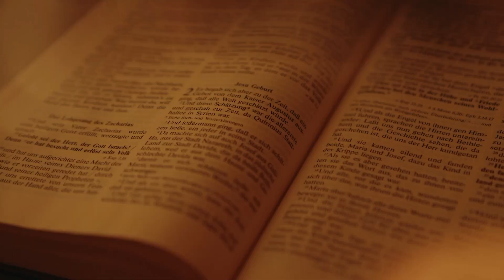Himmel über Baden | Folge 196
„Himmel über Baden“ ist das TV-Magazin des Evangelischen Rundfunkdienst Baden, kurz ERB. Hier werden Geschichten über Menschen und Kirche erzählt sowie Anregungen für den eigenen Glauben gegeben.

Diesmal geht es um…

Bewegte (W)Orte - Zwischen Lichterkitsch und Weltchaos

Die Dorfpfarrerin Anna Manon Schimmel aus der Ortenau bewegt sich alljährlich in der Weihnachtszeit zwischen zwei Welten. Nämlich zwischen Lichterkitsch und Weltchaos. Aus dem heimischen Wohnzimmer, das mit Engeln, Zweigen und viel Gold dekoriert ist, nimmt sie die Zuschauer:innen mit in ihre Stammkneipe. Hier herrscht raue Ehrlichkeit und bietet für die Pfarrerin einen willkommenen Kontrast zum Lichterkitsch daheim. Sogar Jesus kommt auf einen Wein vorbei.

Göttlich menschlich - Weihnachtsbotschaft der badischen Landesbischöfin Heike Springhart

„Himmel über Baden“ läuft zweiwöchentlich auf RNF, Baden TV, Regio TV und Bibel TV und auf dem YouTube-Kanal der Evangelischen Landeskirche in Baden.